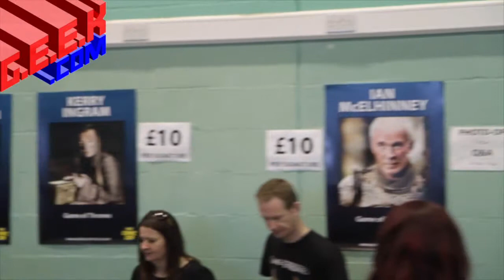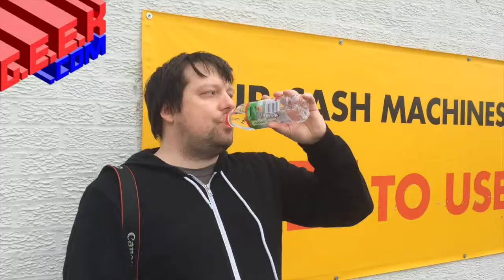Wales Comic Con 2014! With stars of Game Of Thrones and Torchwood! (G.E.E.K Out episode 17)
'G.E.E.K Out' Episode 17
Wales Comic Con 2014

The G.E.E.Ks head to Wales Comic Con in Wrexham on April 27th 2014. Reg gets beaten up by Jesse from Storage Hunters, Dan/Clare proves that Ianto Jones lives and Steve searches for a slushie.

From the guys at G.E.E.K.com, 'G.E.E.K Out' is a YouTube series recorded at events up and down the country.

G.E.E.K.com is your one stop for news on games, electronics, entertainment and... erm... komics!

Featuring the weekly G.E.E.K Podcast!